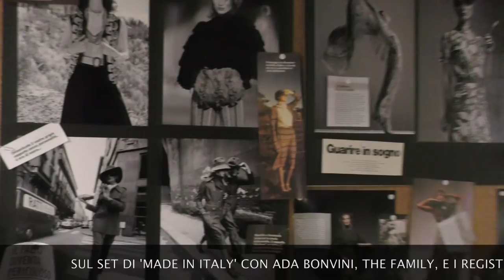Sul set di 'Made In Italy' con Ada Bonvini, The Family, e i registi Ago Panini e Luca Lucini